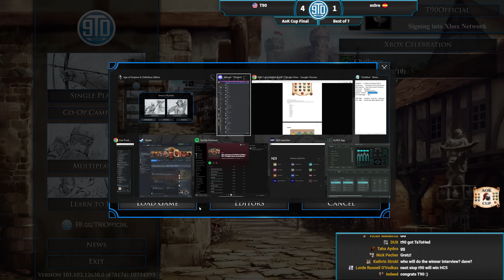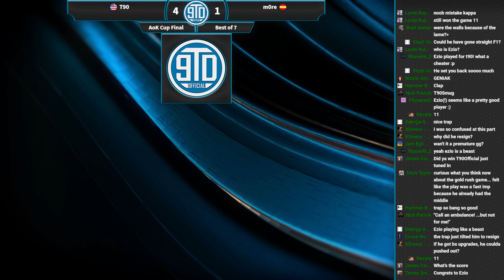AoK Cup Final (T90 vs m0re)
After a closely contested semifinal I found myself in the final of the AoK Cup! My first tourney final and Best of 7 since I started competing recently… let’s see how it goes!